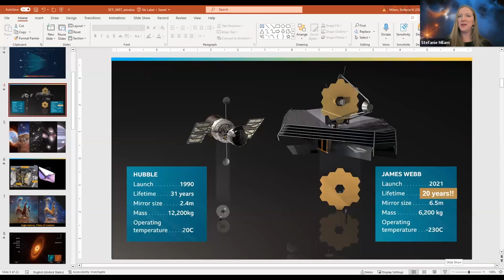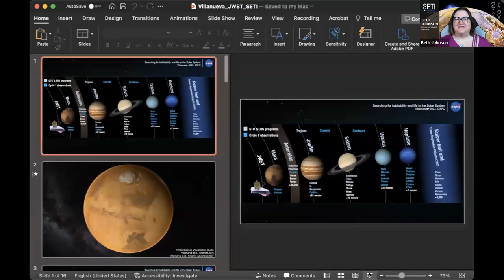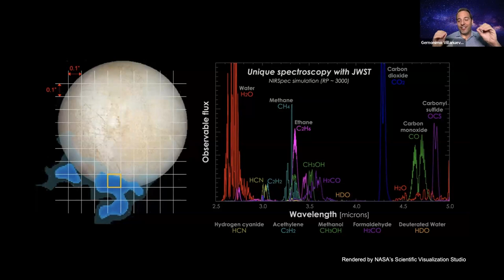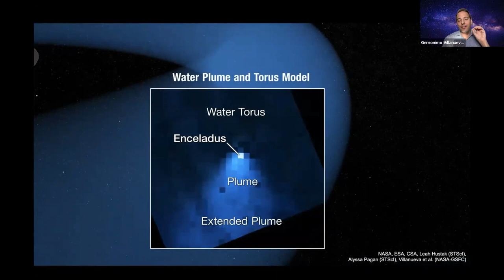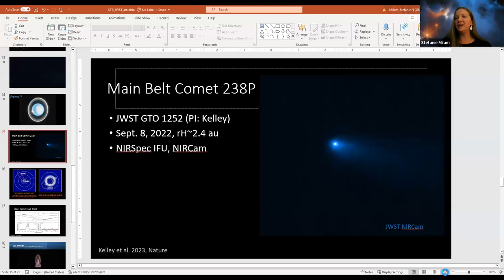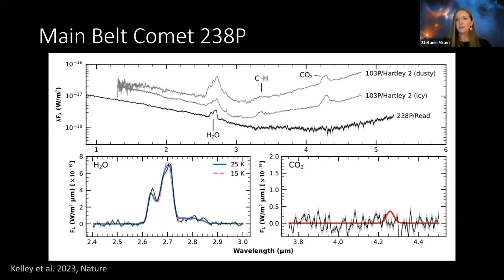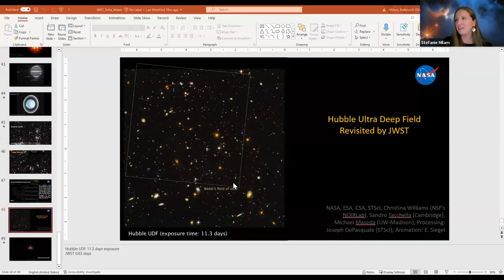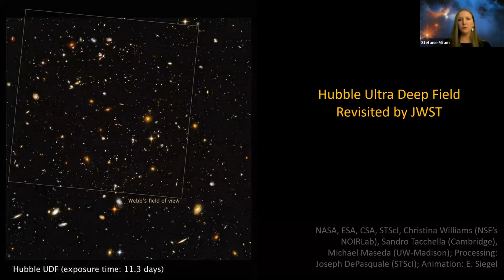SETI Talks: JWST - A Cosmic Time Machine for Astrobiology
Take a journey to discover the secrets of our solar system and the search for life beyond our planet.

Two scientists from NASA's Goddard Space Flight Center in Greenbelt, Maryland – Dr. Stefanie Milam, astrophysicist and astrochemist, and Dr. Geronimo Villanueva, planetary scientist and astrobiologist – participate in this mind-blowing exploration into the unknown. Communications specialist Beth Johnson moderates the discussion.

What makes this topic exciting is the recent launch of the James Webb Space Telescope (JWST), the most powerful space telescope ever built. Dr. Milam and Dr. Villanueva will share their expertise on how this groundbreaking observatory will pave the way in the search for prebiotic chemistry, signatures of biology, and potential habitable worlds.

But it doesn't stop there. Our panelists also explore some of the most promising targets for the search for life in our solar system: from the geysers of Enceladus, a small icy moon of Saturn, to Europa, Jupiter's moon believed to have a subsurface ocean of liquid water, and even to the potential for finding life on Titan, Saturn's moon with liquid methane and ethane lakes on its surface.

This event is a rare opportunity to learn from two of the most brilliant minds in space exploration and astrobiology. They share their insights, perspectives, and the implications of such a discovery for our understanding of the universe and our place in it.

Join us for an unforgettable experience that will leave you inspired and in awe of the vast possibilities that the universe holds. Take advantage of this unique opportunity to expand your knowledge and engage with the latest advancements in the search for life beyond Earth!

If you like science, support the SETI Institute! We're a non-profit research institution whose focus is understanding the nature and origins of life in the universe.